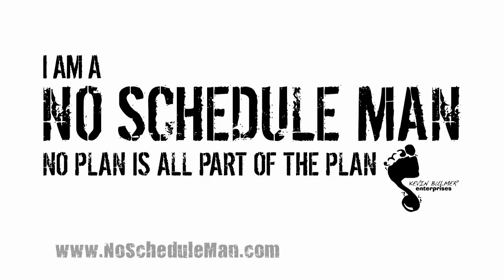Turn ANTs into APES - How to change negative thoughts | Kevin Bulmer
- Kevin talks about recognizing the ANTs (Automatic Negative Thoughts) and turning them into APEs (Automatic Positive Emotions), with a little help from Coconut the Monkey.

ABOUT KEVIN:

Kevin Bulmer is the founder of No Schedule Man Brand Media, producer and host of the momondays London inspirational event series and the strategic marketing coach for Awesomepreneurs.

As a dynamic, down-to-earth and highly engaging professional speaker, it’s Kevin’s intention to uplift through a shared example of continual growth. He has a gift for helping people see themselves from a fresh perspective on matters related to mindset and effective marketing messaging. In both cases, it pretty much comes down to just being true to yourself … a principle which is fundamentally simple, but not necessarily easy to do.